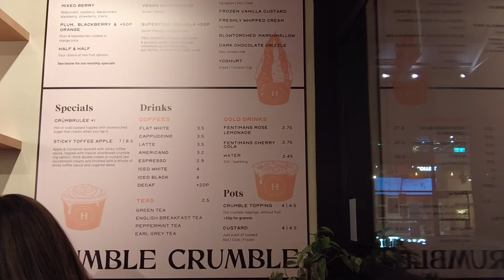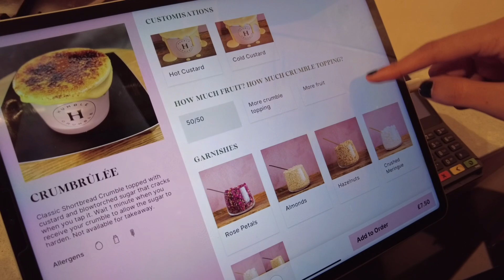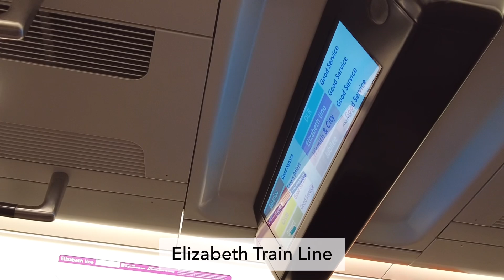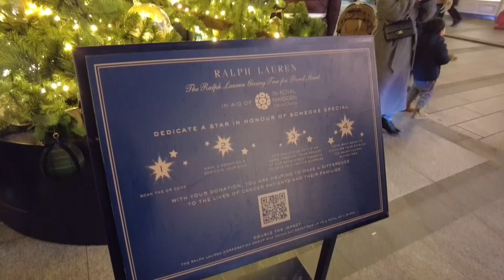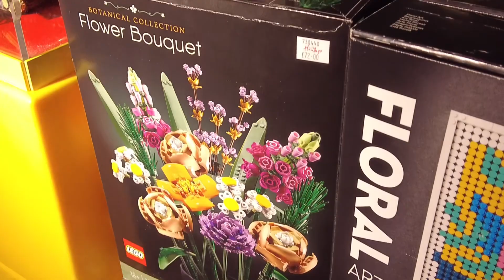Best Christmas Lights In London | Humble Crumble | Hamleys